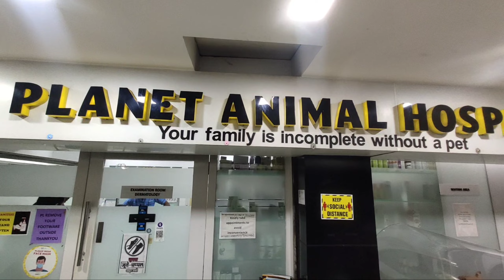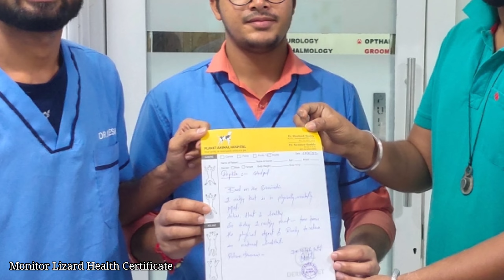खुश नसिब Monitor Lizard~घोरपड Rescued in Risky situation|Health certificate लेना अब हुआ जरुरी।vet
adress - 9, Chestnut Plaza, next to D-Mart, Thane West, Thane, Maharashtra 400602

thankyou Our thane forest department to support us.